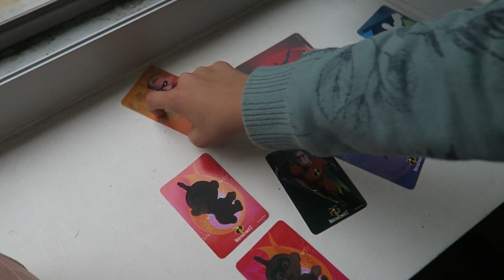❥ LES INDESTRUCTIBLES 2 NOTRE AVIS ET RESTO [QUOTIDIEN FAMILLE] 553 !!! ♥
♥ DANS CETTE VIDEO QUOTIDIEN FAMILLE ♥

Bonjour, aujourd'hui on est Mercredi et on va voir au cinéma Les Indestructibles 2 et on vous donne notre avis, et après on va au resto en famille. Les enfants sont contents pour leur premier jour de vacances.

▸ Roomba 776p

▸ Tapis de sol Piscine

▸  Piscine Intex ronde pour les enfants

Et sinon je vous conseille d'aller voir la chaîne de Bénédicte, alias La Vie est Belle

Qu'est ce que ça veut dire? Tout simplement que si vous passez une commande même d'un autre produit en passant par l'un d'eux, je perçois une petite commission sur la vente. Un moyen pour vous de nous soutenir et pour moi de m'équiper avec des éclairages, un trépied pour mes vidéos et pourquoi pas acheter enfin un ordinateur pour mes montages vidéos.

Tester des produits gratuitement chez Carrefour en donnant votre avis sur Mon avis le rend gratuit et bénéficier de crédits supplémentaires avec mon mon code CIP : 1022208

Tu veux nous soutenir, c'est ici (merci pour vos donc)

♥ PRODUITS VUS DANS LES VLOGS ♥

Vous trouverez ici tous les produits que l'on utilisent dans les vlogs et donc au quotidien.

Vous trouverez ici tous mes bons plan, codes promo ou codes parrainage comme pour Mon avis le rend gratuit ou Shopmium

▸ Tu es Youtubeuse et tu veux tester des produits gratuitement, je peux te parrainer sur Octoly

♥ CREDIT MUSIQUE ♥

• Cette vidéo a été filmée avec un Canon G7X modèle au dessus le Canon G7X II mark. Cette vidéo a été montée avec le logiciel Filmora.

Merci du fond du cœur d'avoir regardé cette vidéo jusqu'au bout ! Mettez une 🌺 en commentaire si vous avez tout lu. Et d'être de plus en plus nombreux chaque jour.
5985 bisous

Julia ♡